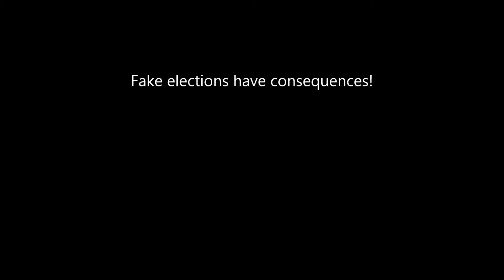Mr potato loves you!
It was a mostly peaceful death!